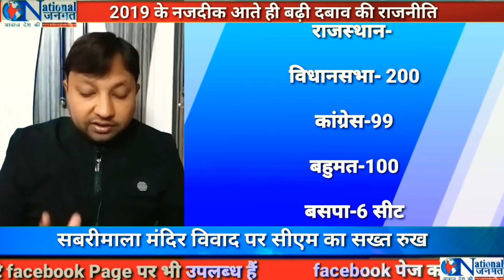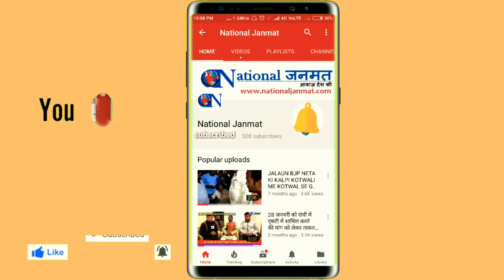नाराजगी की 'नौटंकी' करने वालों के लिए नजीर है BSP अध्यक्ष मायावती का फैसला